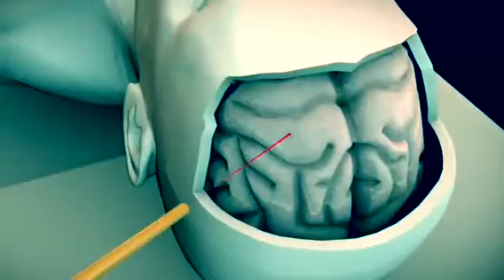5 TALLEST PEOPLE IN THE WORLD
every human being are different to each other in shape, colors and sizes. an  average man, is roughly 165 cm tall. meanwhile the average woman is about 154 cm tall. this statistic is of course an approximate figures. so in general, we  can't apply this stats to everyone.  in some countries, things are way different, there are more tall people. while in others the situation is quite different. because it all depends on our genes.  in to day video we gonna presented 5 tallest people who ever exist in the world.
on that saying, let's get started!